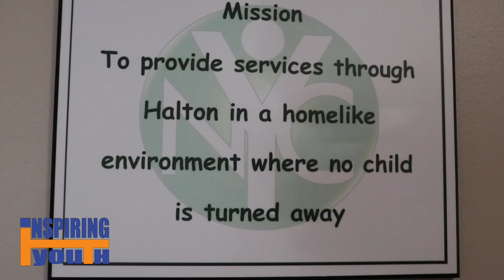Youth Mental Health with Nelson Youth Centres: Inspiring Youth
Mental Health is talked about on the show today as we visit with Nelson Youth Centre in Burlington to learn about their programming helping young people deal with mental health issues. You can learn more about the centre

The show is hosted by creative entrepreneur Bruce Outridge as he talks with ambitious youth in the community and the community partners that work with them. You can learn more about Bruce, the show, and program at Inspiring Youth TV or on YourTV/InspiringYouth